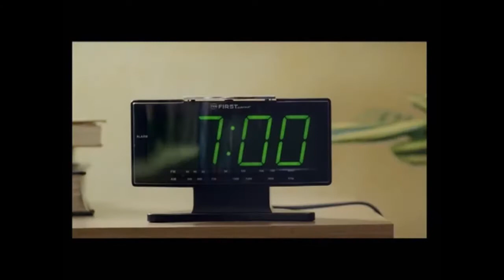Disney Channel bulgaria sign off Tcm sign on 9.08.2017